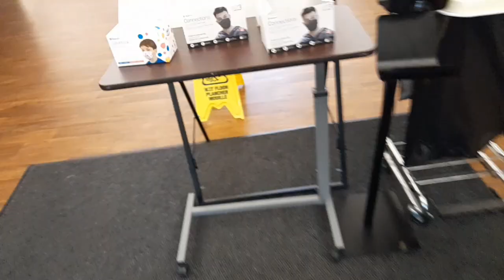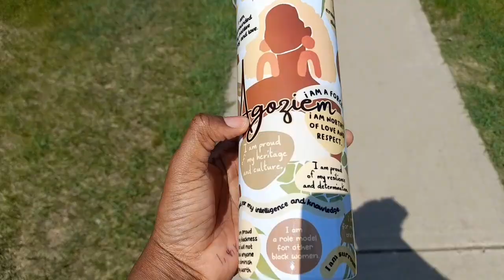Canada Vlog 🇨🇦 #3 I Got a Cheque | grocery shopping| first clinicals in nursing school | Tuition tax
Hey loves,
welcome back to another interesting vlog!!!